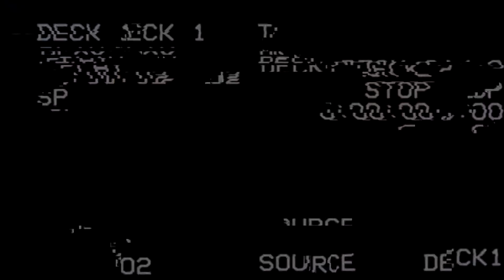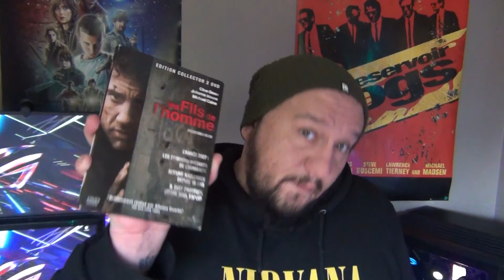NOSPOIL - AMERICAN CYBORG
Salut tout le monde, aujourd'hui je vous présente le neuvième épisode de l'émission NOSPOIL, n'hésitez pas à laisser un pouce bleu si celle-ci vous a plu, n'hésitez pas non plus à commenter ou partager la vidéo. Je vous fais la bise et je vous dis à bientôt !

Musiques utilisées : Le Matos - Eyes Throat Genitals
                                    The Last Waltz - Old Boy
                                    Dabarobics - Elliot Gough
                                    Harley Poe Eat - Shit and Die

Extraits vidéo : American Cyborg Steel Warrior
                           Hitman Le Cobra
                           Matrix